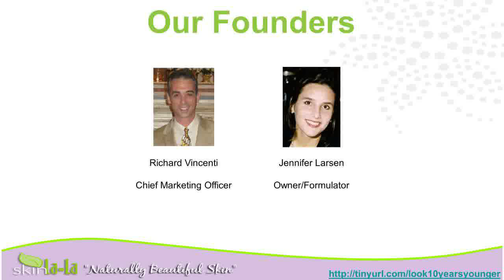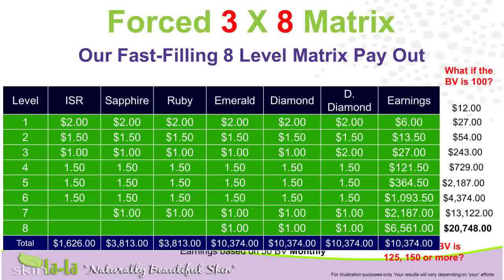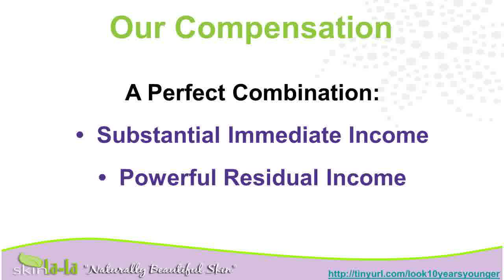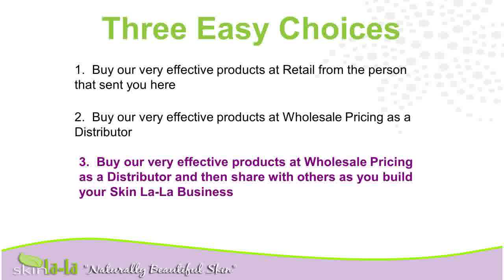Skin ProductAnti Aging LotionBest Eye Cream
creams{ treatments anti wrinkle cream to look young skin perfect skin specialist
eye cream care age{ skin treatments products to look young look younger care cream cream anti wrinkle creams